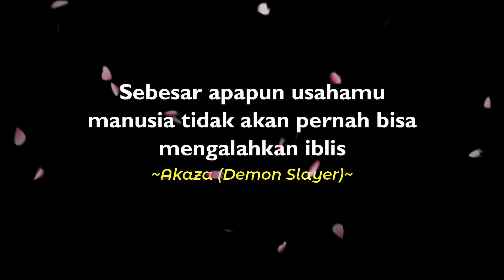Kenapa Sang Pilar Api Rengoku Kyojuro Bisa Kalah Oleh Iblis Bulan Atas Nomor 3? – KNY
Selamat datang kembali di channel audian audina
Kali ini kita bakal bahas mengenai manga kimetsu no yaiba
Tepatnya pertarungan kyojuro vs akaza
Pertarungan yang menyedihkan sih ini
Kita kupas tuntas gimana bisa kyojuro kalah disini
Sangat sayang jika dilewatkan
Tonton sampai selesai ya
Jangan lupa cek video kami yang lainnya